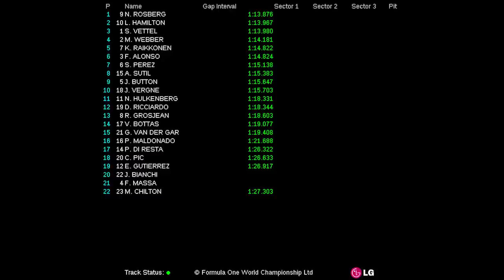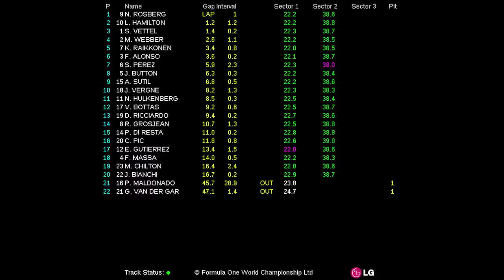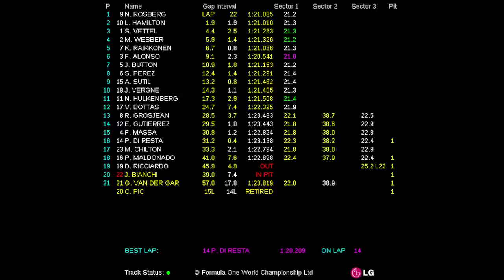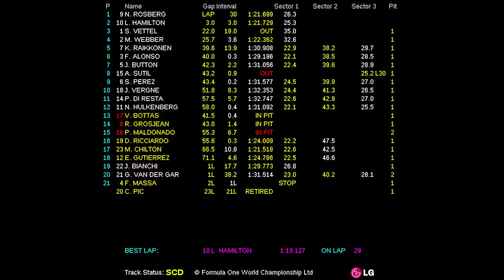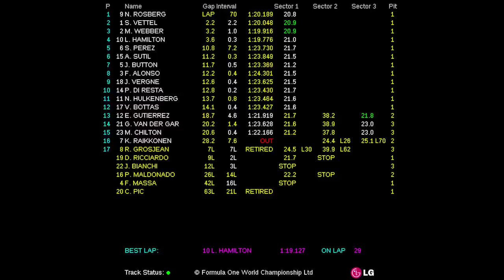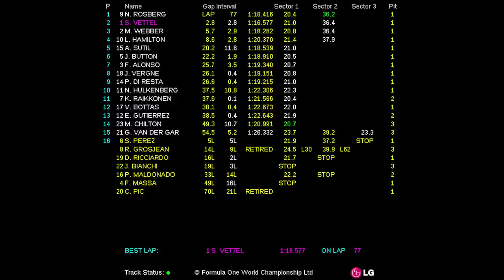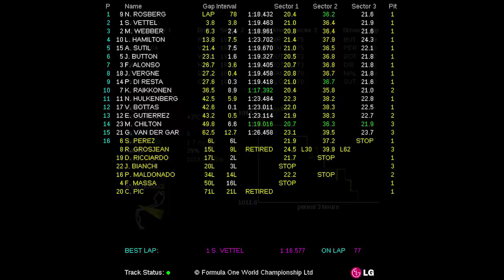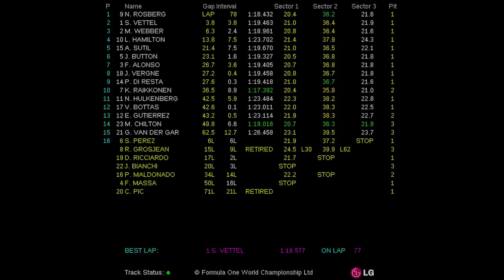FORMULA 1 GRAND PRIX DE MONACO 2013 (23-26 May 2013) - Race Live Timing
Fórmula 1 (F1). Live Timing de la carrera del Circuito de Mónaco (Fórmula 1 Gran Premio de Mónaco 2013).

Formula 1 (F1). Live Timing of the Circuit of Monaco Race (Fórmula 1 Grand Prix de Monaco 2013).